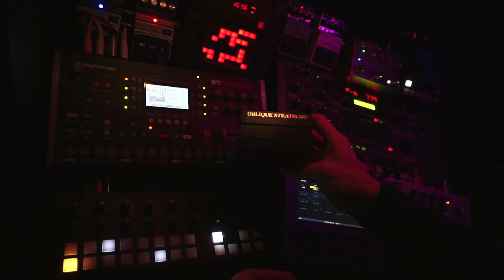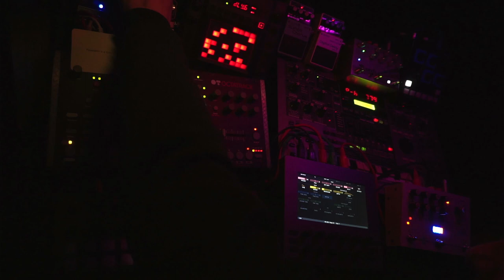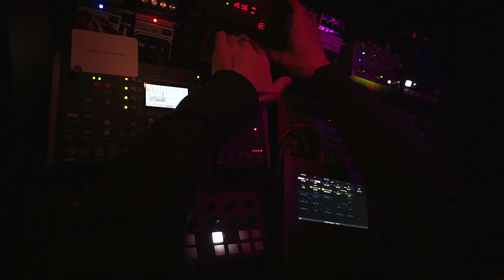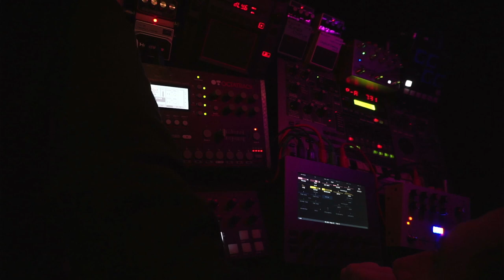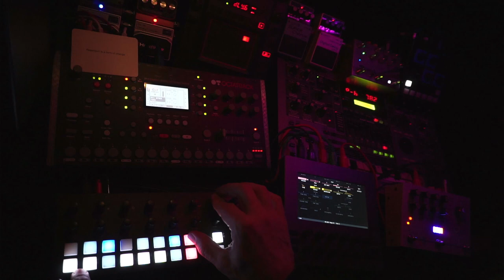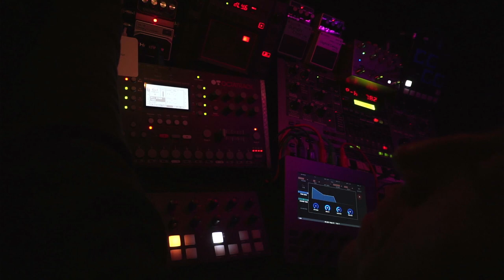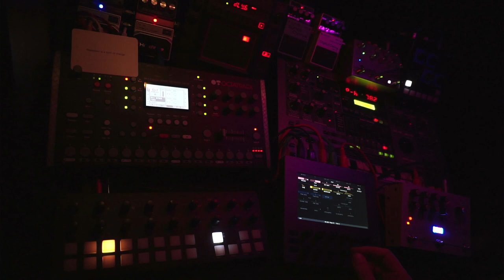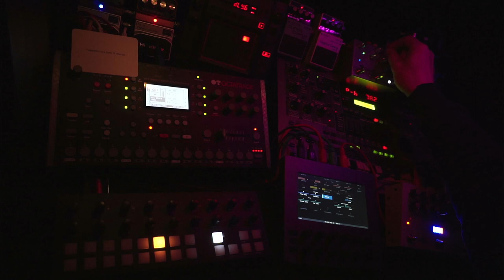Space Exploration - 240109 - Longform Musick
Oblique Strategies card: "Repetition is a form of change"